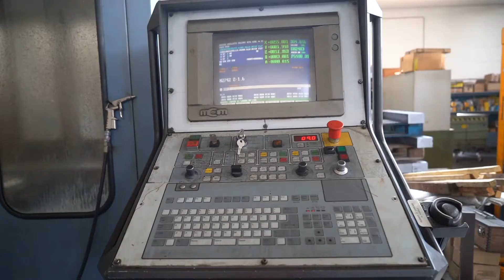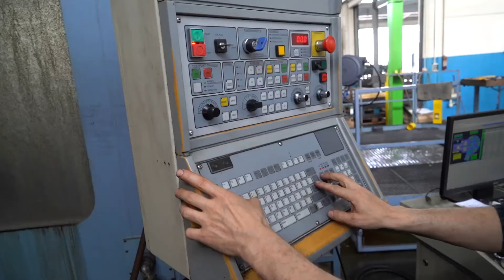SAGI - Lavorazioni meccaniche di precisione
Video industriale per SAGI Srl, azienda fondata nel 1970 che effettua conto terzi lavorazioni meccaniche di precisione, elettroerosione, torniture e fresature assiali e radiali.